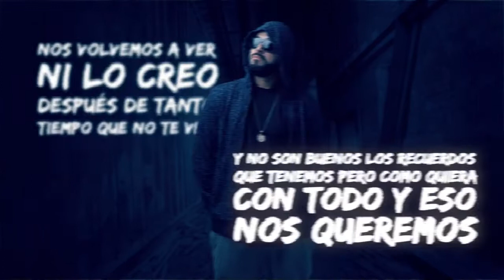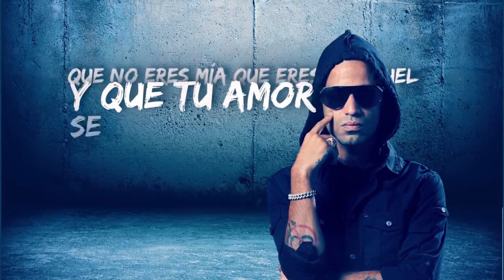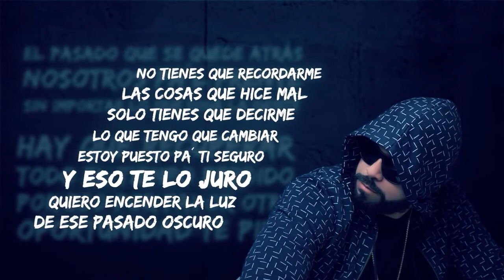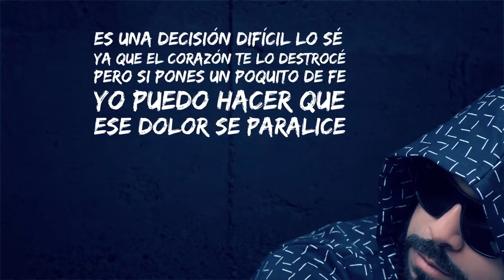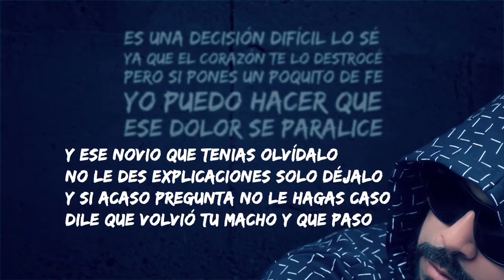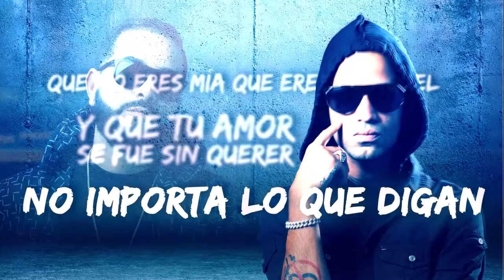Tanto Tiempo Luigi 21 Plus Ft Arcangel jh cuesta@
REGETON.